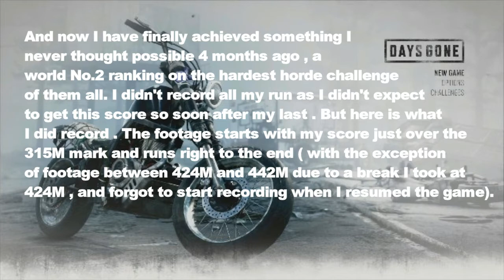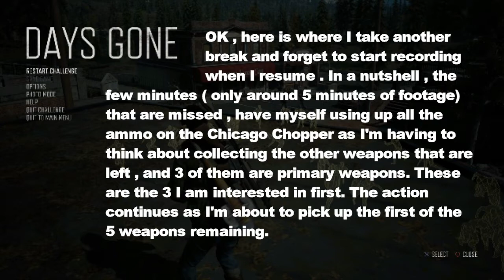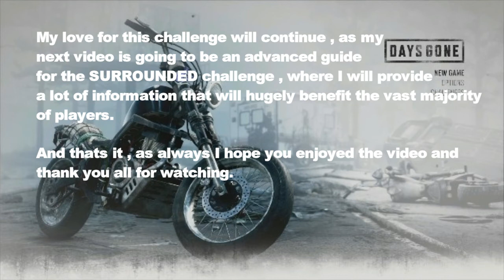Days Gone - SURROUNDED - 497M Run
Hi Folks , here is my 497M run on the Surrounded challenge which previously earned me the World No.2 ranking . My newest run has now taken the No.2 spot with 526M , and that video is now available for anyone to view.